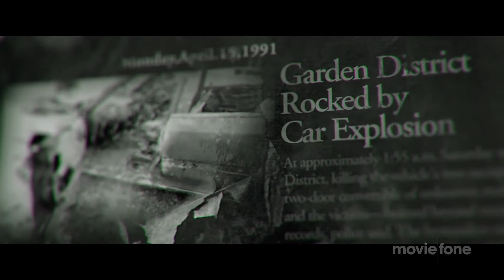'The Prince' Trailer #2 (2014): Jason Patric, Bruce Willis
Official trailer for 'The Prince' starring Jason Patric, Bruce Willis, John Cusack, Rain, Jessica Lowndes, Johnathon Schaech, Gia Mantegna and Curtis "50 Cent" Jackson

Jason Patric, Bruce Willis and John Cusack face off in this action-packed thriller. A retired assassin is drawn back into the life he gave up when his daughter is kidnapped. To rescue her, he must confront his former rival.

Theatrical Release Date: August 22nd, 2014
Director: Brian A. Miller
Genres: Action, Crime drama, Thriller